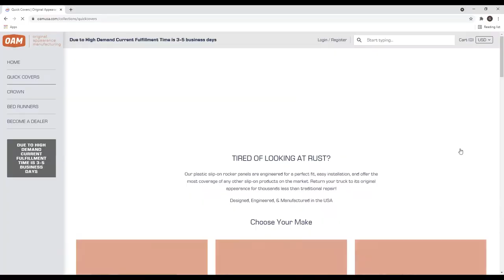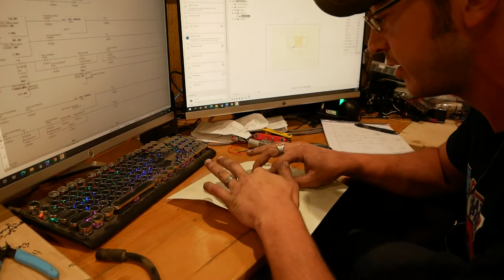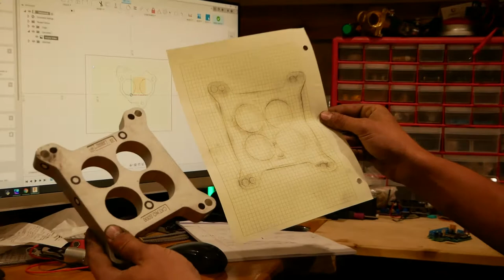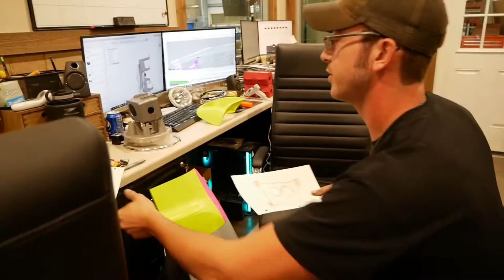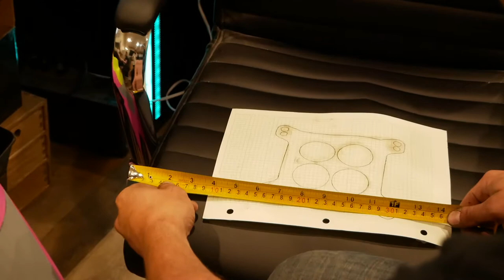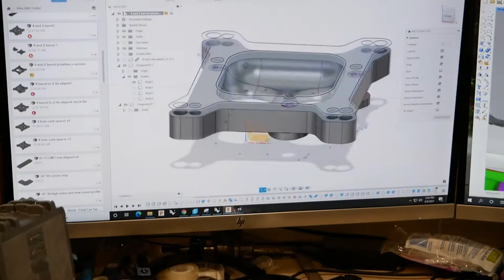GM TBI Intake to Holley 4 Barrel Adaptor (3D Printed in Minutes!!)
The R&D team at OAM design a custom spacer to allow a TBI 350 intake to accept a 4 barrel carb.